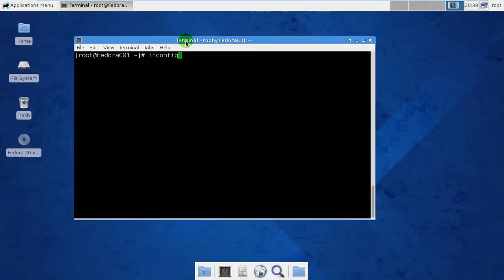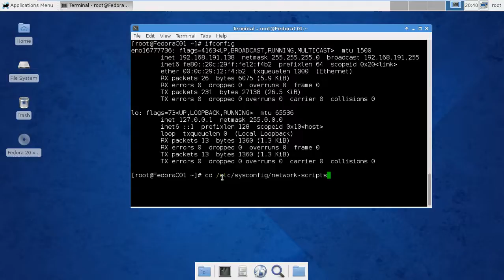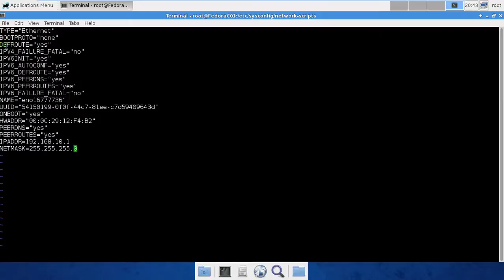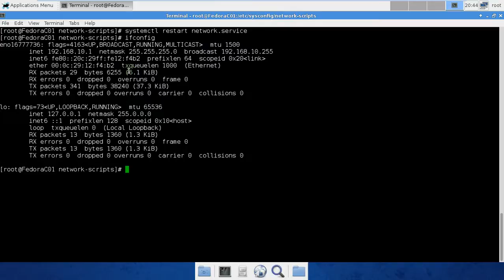Fedora 20 Tutorial - How to Change IP Address from dhcp to static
In This video I gonna show you how to change ip address using terminal in Fedora 20 Server
Linux Fedora 20 Server Tutorial For Beginner.